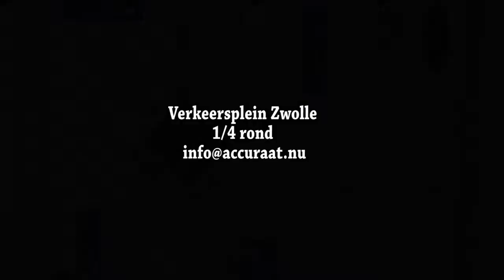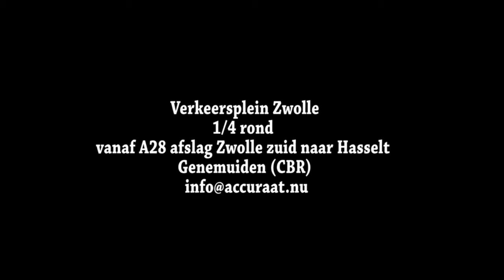Grote verkeersplein 1/4 rond op verschillende manieren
Voor Zwolle - Kampen - IJsselmuiden - Genemuiden - Hasselt - Zwartsluis - Grafhorst en Meppel.